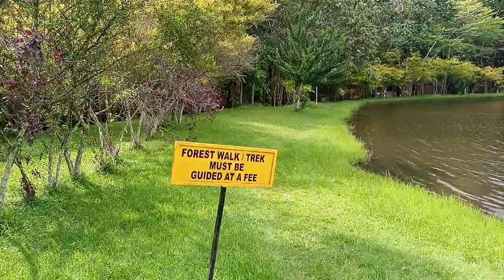Hangout Place in Mukono. Forest Resort Beach Kasenge, Mbalala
Wedding receptions, Pre- & Wedding Photo shoots, Retreats, Fun days, Birthdays e.t.c